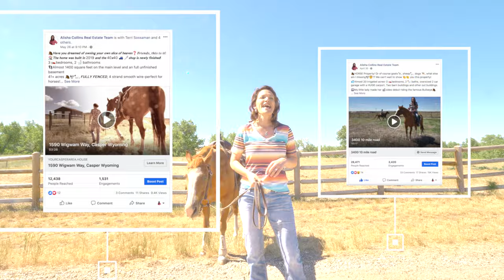What do YOU deserve in a rural real estate agent?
Lots of agents out there claim to be an expert at something right?  How do you know who to trust and what to believe?  Here is what you deserve when selling your rural property!